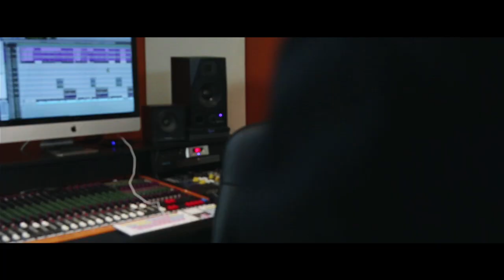Ice Nine Kills - 'Every Trick In The Book' Studio Update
New album 'Every Trick In The Book' available now on Fearless Records.